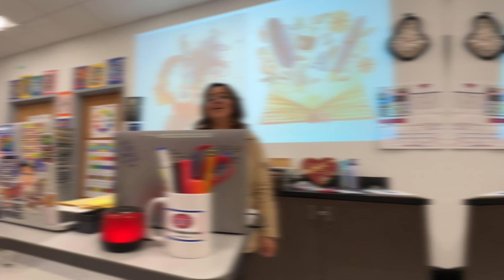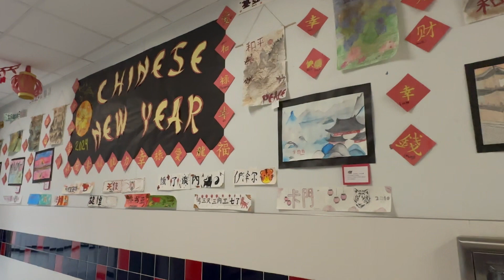Alicia Villalobos, Bel Air Middle School